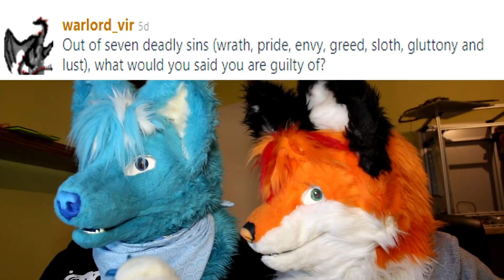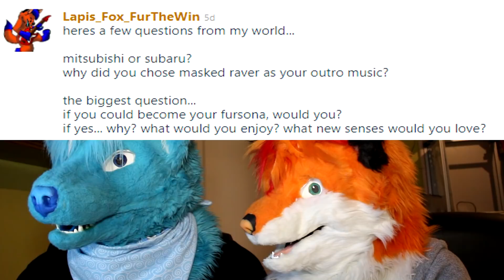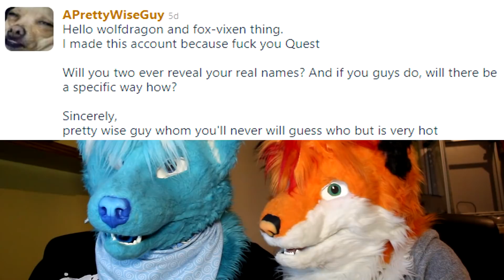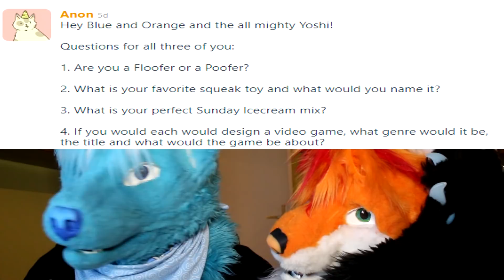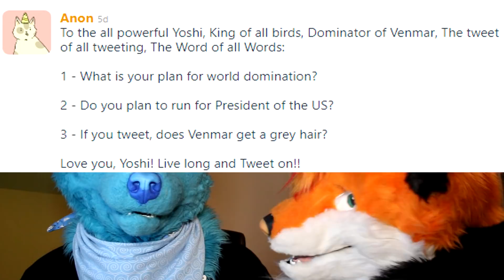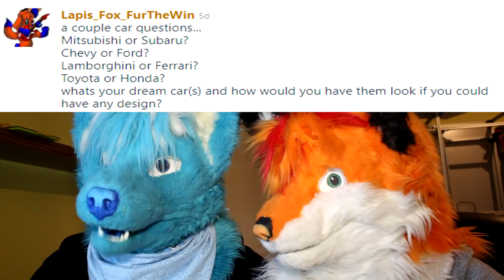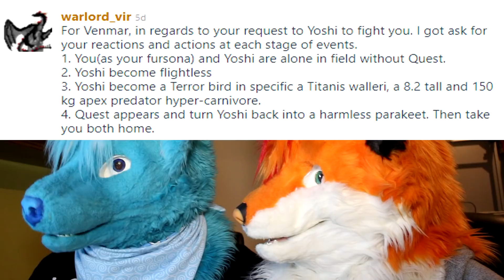Yoshi for President ! // Curiouscat - 9#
Hey everyfur, here is curious cat number 9, we keep getting very nice and interesting questions at the moment that we have never had before. We love to answer them all and hope you enjoy these types of videos, also seems like you guys want more of Yoshi haha he wants to take over our channel, he loves attention!
Anyways as always we hope you liked this video and that it was interesting for you and that you maybe learned more about us.

Music Outro: Vexento - Masked Raver

Check out O-Kemono and his Amazing Art